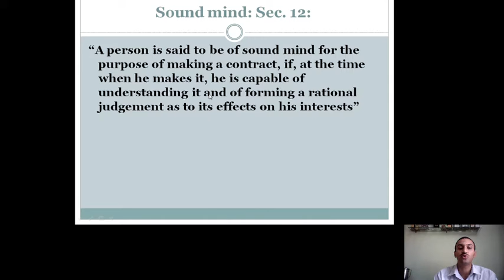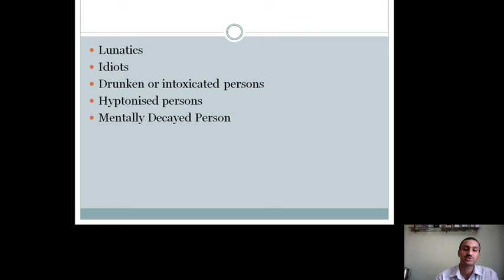5th Semester Subject: Business Law Video No-9